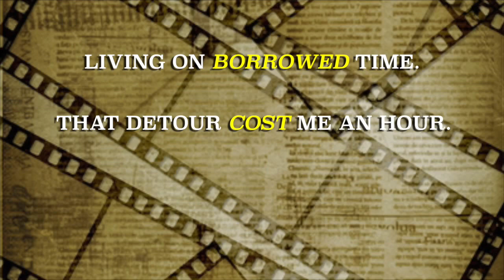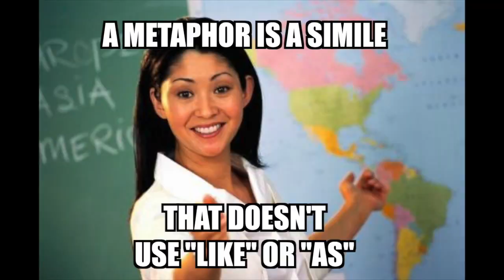What Writers Should Learn From Million Dollar Baby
In this episode, I take a look at how films can use complex metaphors to inform the story.

Million Dollar Baby is the property of Lakeshore Entertainment and Malpaso Productions. It is distributed by Warner Bros. Pictures.